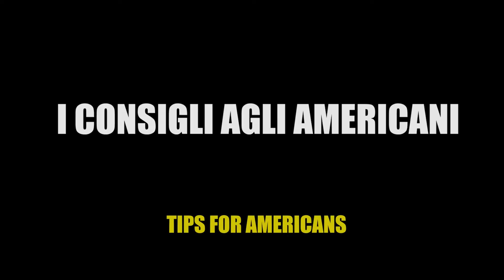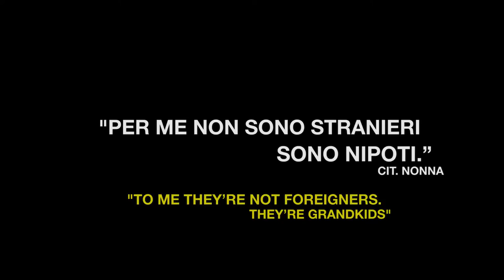I CONSIGLI agli AMERICANI in ITALIA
Gli amici di Casa Surace hanno TWOTWO consigli per gli americani che stanno per arrivare in Italia 🇺🇸🇮🇹

⚠ Spoiler alert: abbiamo uscito un video con sorpresa finale!
Perché "Più c'è people... e più si food bene" (cit.) 📽🍝